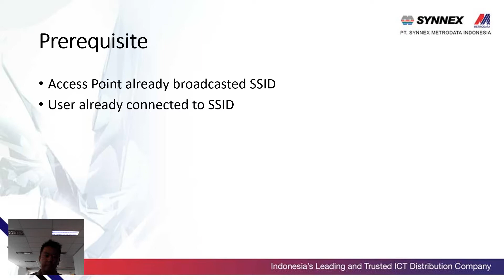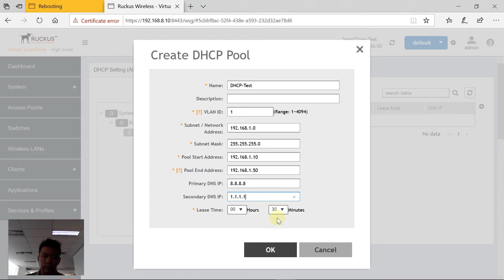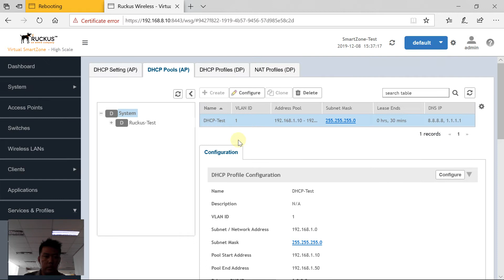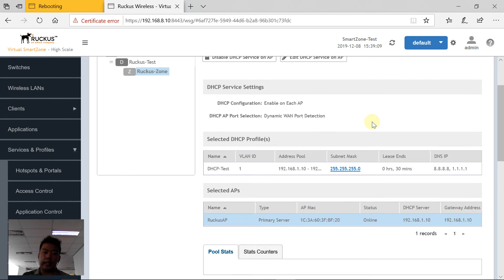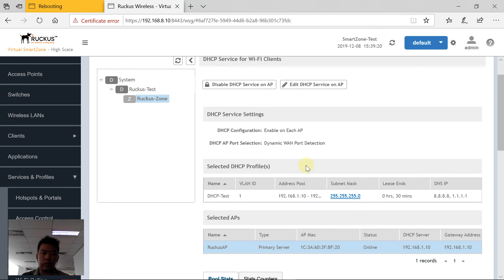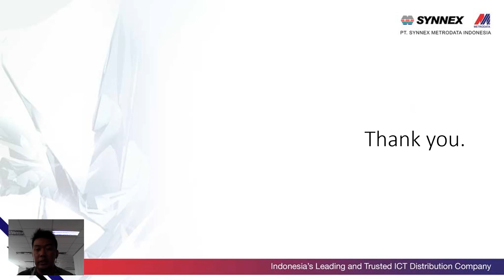Tutorial Create DHCP Server at Virtual SmartZone